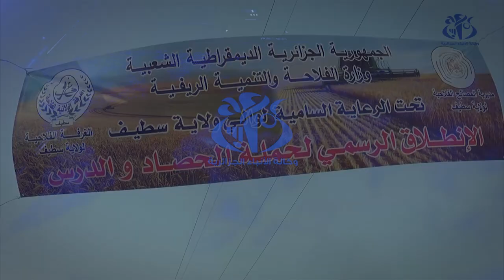سطيف : انطلاق حملة الحصاد والدرس مع توقع إنتاج 320 ألف قنطار من مختلف أنواع الحبوب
سطيف (وأج)- ينتظر برسم حملة الحصاد و الدرس للموسم الفلاحي الجاري بولاية سطيف تحقيق إنتاج يقدر ب 320 ألف قنطار من مختلف أنواع الحبوب.